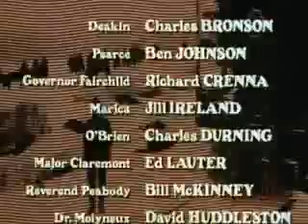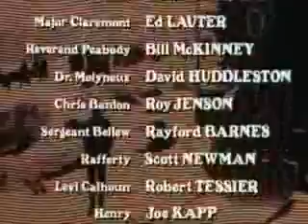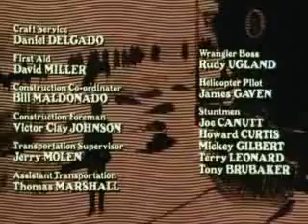Breakheart Pass（1975） - finale～EndTitle Music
■stereo(URL last "&fmt=18")■
【director】
Tom Gries トム・グリース
【cast】
Charles Bronson チャールズ・ブロンソン  （John Deakin）
Ben Johnson ベン・ジョンソン  （Nathan Pearce）
Jill Ireland ジル・アイアランド  （Marica Scovile）
Richard Crenna リチャード・クレンナ  （Richard Fairchaild）
Charles Durning チャールズ・ダーニング  （Frank O'Brien）
Roy Jenson ロイ・ジェンソン  （Banlon）
Casey Tibbs ケイシー・ティッブス  （Jackson）
Archie Moore アーチー・ムーア  （Carlos）
Joe Kapp ジョー・キャップ  （Henry）
Ed Lauter エド・ローター  （Henry）
【Title】
Breakheart Pass / Io Non Credo A Nessuno / Nevada Pass